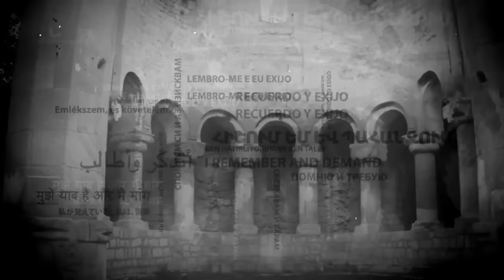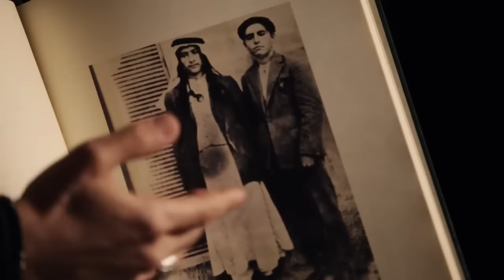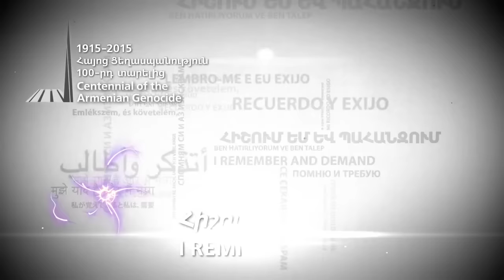MEMORY CAN’T BE ERASED - Altunyans, Essaï Altounian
The series within the TV album “Memories are inerasable” are devoted to the 100th anniversary of the Armenian Genocide. Many well-known Armenian personalities in the field of art, as well as common citizens tell stories about the origin of their ancestors and how they were able to survive during the Genocide.
Combinat Production